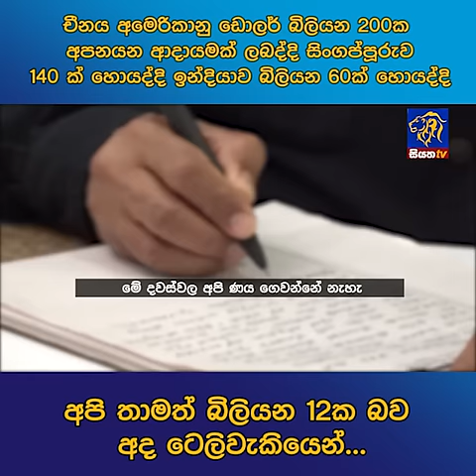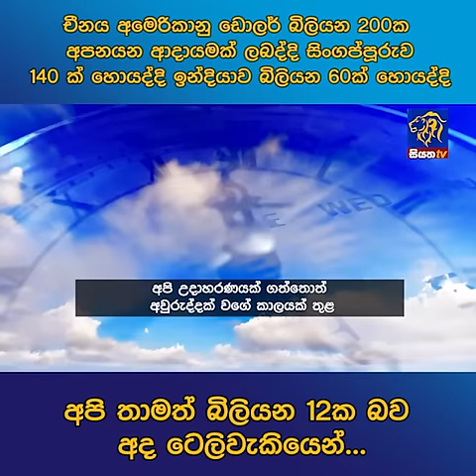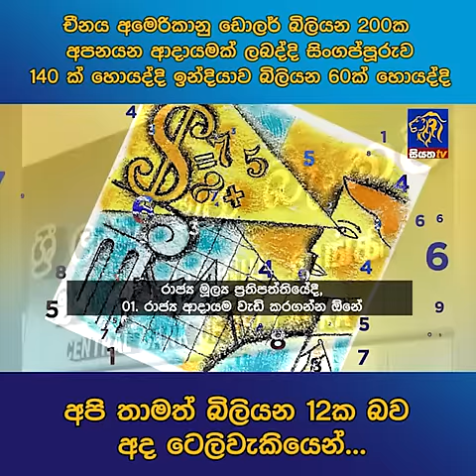චීනය අමෙරිකානු ඩොලර් බිලියන 200ක අපනයන ආදායමක් ලබද්දි සිංගප්පූරුව 140 ක් හොයද්දි අපි බිලියන 12ක බව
චීනය අමෙරිකානු ඩොලර් බිලියන 200ක අපනයන ආදායමක් ලබද්දි සිංගප්පූරුව 140 ක් හොයද්දි ඉන්දියාව බිලියන 60ක් හොයද්දි අපි තාමත් බිලියන 12ක බව අද ටෙලිවැකියෙන්...